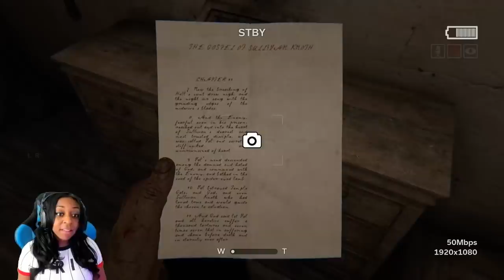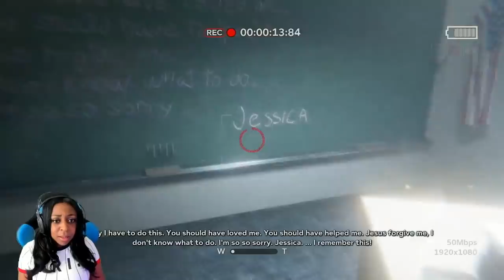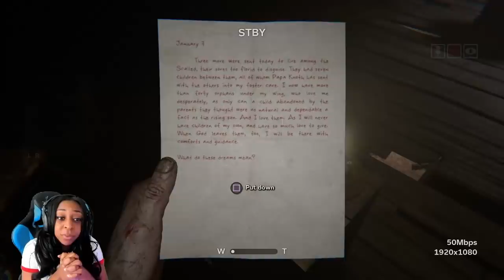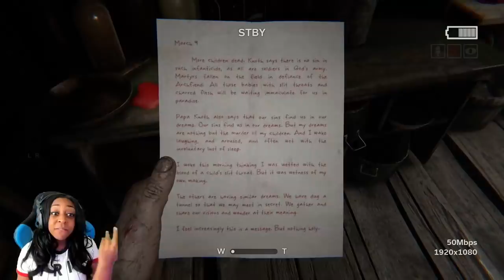PURE EVIL!!! | Outlast 2 Episode 1 Gameplay!!!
In today's Gameplay I finally play Outlast 2 Again, but this time I got wayyy further than when I played it the first time with Dwayne lol